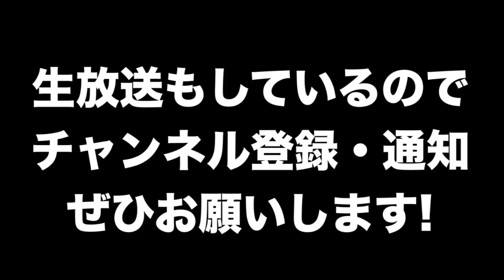かのくんと巨大チャーシュー作ったら不思議で面白すぎた。。。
今回はカノックスターことかのくんとのコラボ動画です！！！
かのくんは凄い不思議で面白かったし、チャーシューは奥が深かったです！！！